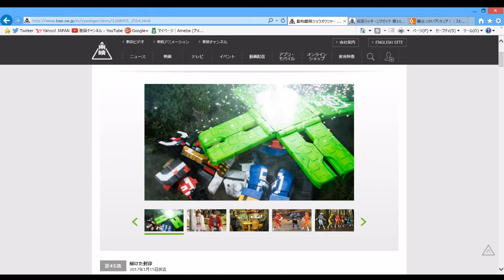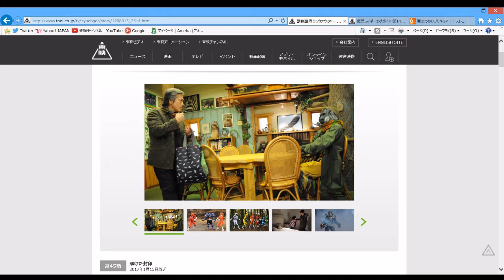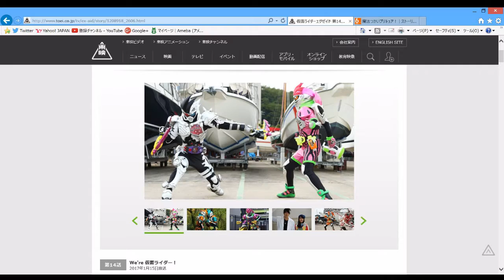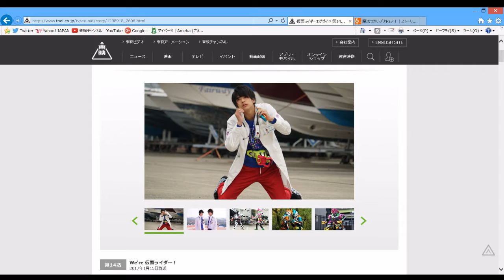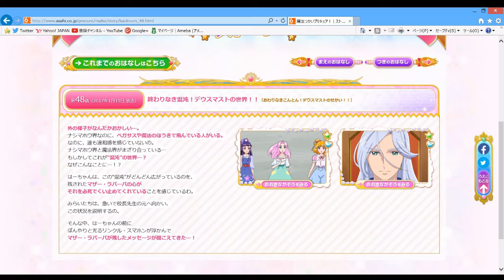本日のニチアサ感想 ジュウオウ エグゼイド 魔法つかいプリキュア 2017年1月15日